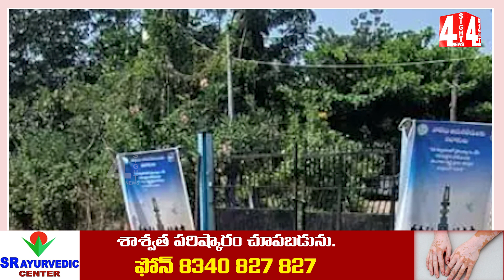కారు మీదికి బుల్డోజర్ ఎక్కిస్తాం..సీఎం సారూ బీసీలపై ఏం ప్లాన్ ఏశిండో | Ekdum Muchatlu | 4sightnews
4Sight News, Brand New Telugu news channel, a 24/7 LIVE news channel dedicated to live reports, exclusive interviews, breaking news, sports, weather, entertainment, business updates and current affairs. Exclusive Live coverage from Telangana and Andhra Pradesh.